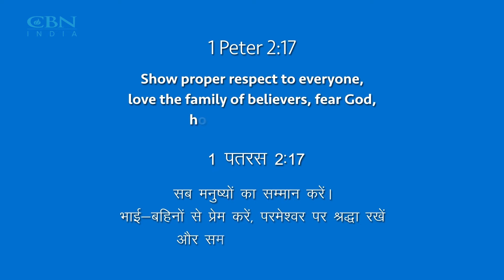Meditations | How to deal with a broken family?